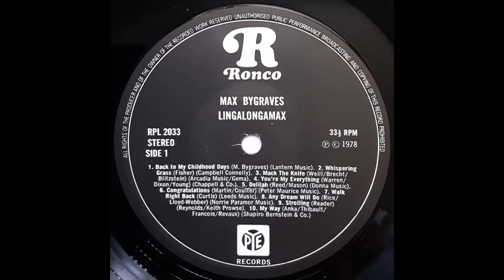Max Bygraves - Mack The Knife [1978]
Track 3, of 20, from the 1978 album "LingaLongaMax".